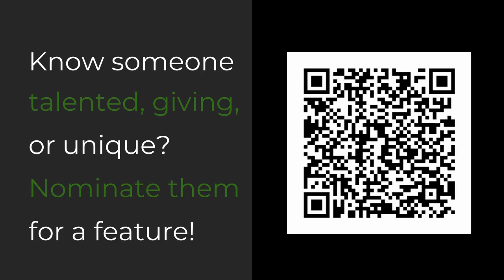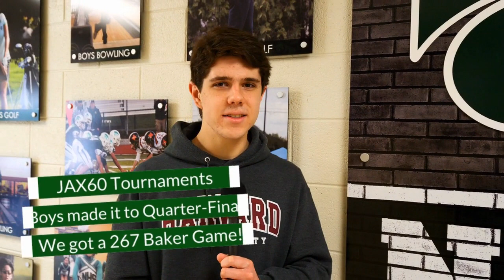2-1-23 Cat's Eye News